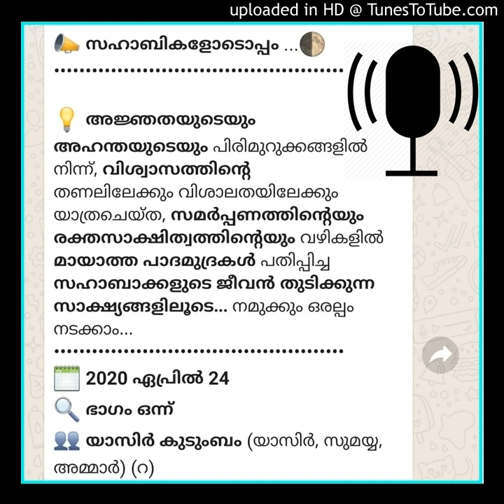യാസിർ കുടുംബം | യാസിർ, സുമയ്യ, അമ്മാർ(റ)| swahabikalodoppam | Jeevitha charithram | islam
📣 *സഹാബികളോടൊപ്പം* ...🌓

💡 *അജ്ഞതയുടെയും അഹന്തയുടെയും* പിരിമുറുക്കങ്ങളിൽ നിന്ന്, *വിശ്വാസത്തിന്റെ* തണലിലേക്കും വിശാലതയിലേക്കും യാത്രചെയ്ത, *സമർപ്പണത്തിന്റെയും രക്തസാക്ഷിത്വത്തിന്റെയും* വഴികളിൽ *മായാത്ത പാദമുദ്രകൾ* പതിപ്പിച്ച *സഹാബാക്കളുടെ ജീവൻ തുടിക്കുന്ന സാക്ഷ്യങ്ങളിലൂടെ...* നമുക്കും ഒരല്പം നടക്കാം...
🗓 *2020 ഏപ്രില്‍ 24*
🔍 *ഭാഗം ഒന്ന്‍*
👥 *യാസിർ കുടുംബം* (യാസിർ, സുമയ്യ, അമ്മാർ) (റ)
💡ഓരോ ഓഡിയോ ക്ലിപ്പനോടനുബന്ധിച്ചും *അടുത്ത ദിവസം ഒരു ചോദ്യം* ഉണ്ടായിരിക്കും.
💡ലോകത്തെവിടെയുമുള്ള *ആർക്ക് വേണമെങ്കിലും* മത്സരത്തിൽ പങ്കെടുക്കാം.
💡വിജയികൾക്ക് *ആകർഷകമായ സമ്മാനങ്ങൾ* സ്പോൺസർ ചെയ്യുന്നത്...👇🏻
*BETRA*
*The Best Choice Appliances*